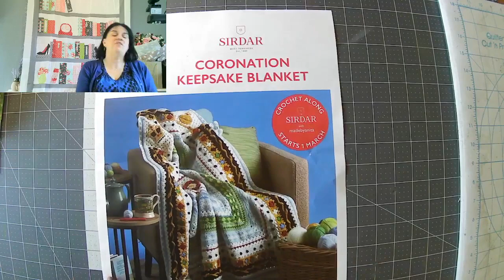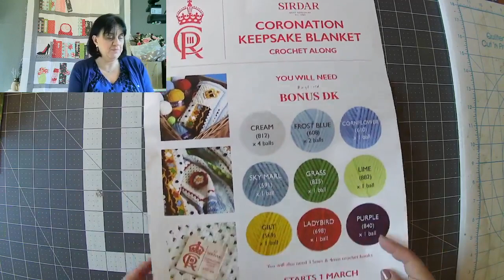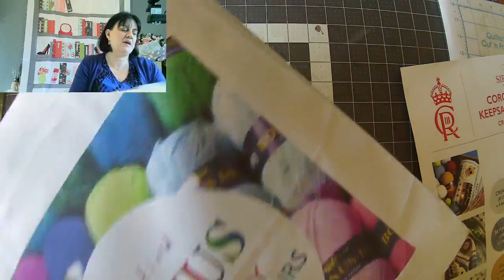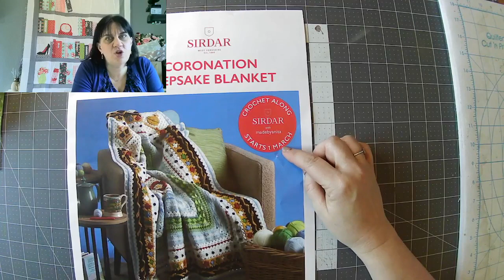How To.... Double Snap Pouch - 14.02.23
Join Sara as she shows you show to make a Double Snap Pouch